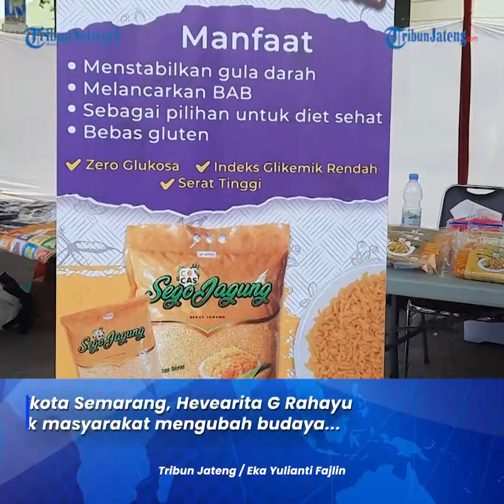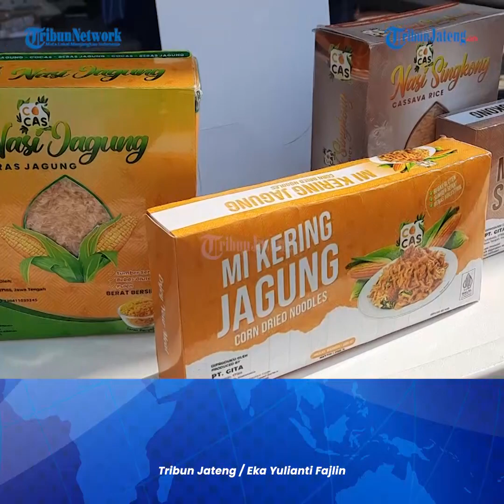Mbak Ita Ajak Warga Semarang Ubah Budaya Tak Bergantung pada Makanan Pokok Beras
Walikota Semarang, Hevearita G Rahayu mengajak masyarakat mengubah budaya dengan tidak bergantung pada beras sebagai makanan pokok.

Apalagi, hingga kini harga beras masih tergolong tinggi.

Makanan pokok bisa diganti dengan nasi jagung, nasi singkong, maupun porang.

Pemkot Semarang sudah mulai menyosialisasikan terkait makanan pengganti beras.

Dalam Gerakan Pangan Murah kali ini, pihaknya memberi contoh dengan membeli beras singkong dan beras jagung.

Editor: edr